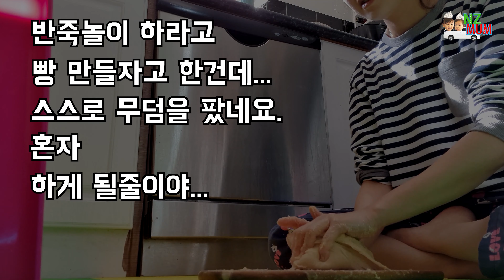(육아브이로그)👭슬라임만지다가 소보루빵만든 사연🥧 연년생자매의 하루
안녕하세요 뉴질맘이예요. 매일 집에만 있는 요즘. 아이들과 슬라임을 가지고 놀다가 베이킹까지 하게 됬네요.